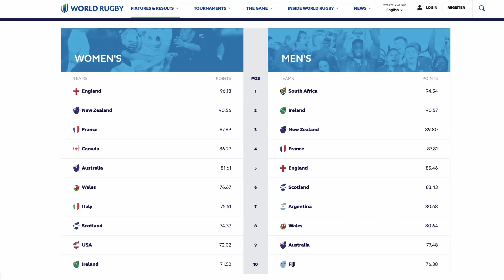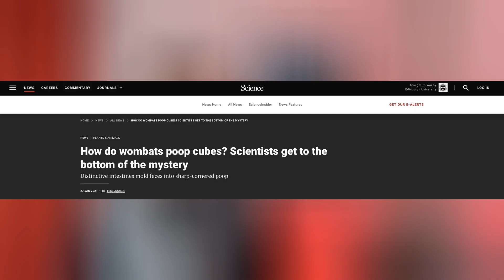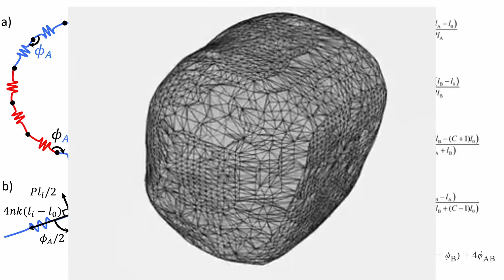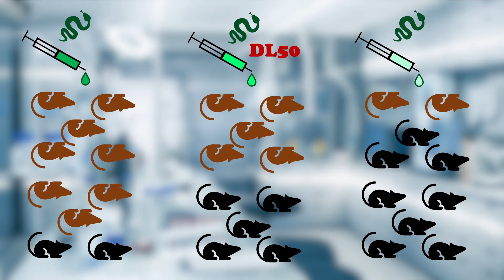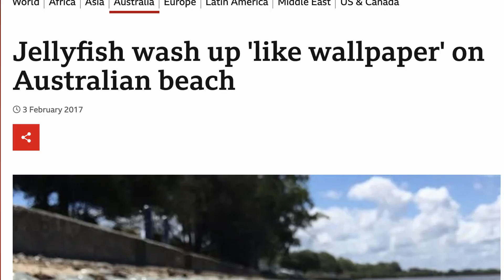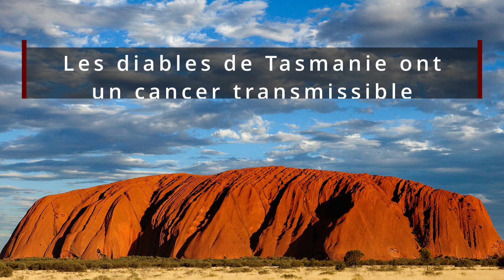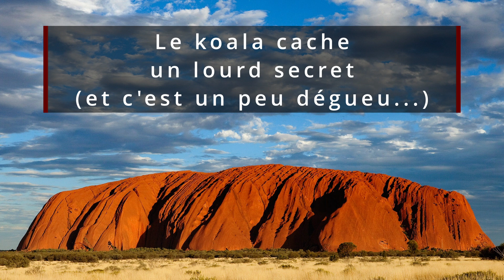6 trucs bizarres sur la faune Australienne (avec Gaël de Labologie @labologie )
Comme d'habitude, le billet de blog qui accompagne cette vidéo (avec toutes les sources utilisées dans la vidéo)

00:00 Introduction
00:49 L'ornithorynque
02:33 Les crottes du wombat
04:35 Les serpents les plus venimeux
07:06 La pieuvre à anneaux bleus
08:14 Le cancer transmissible du diable de Tasmanie
12:36 La chlamydia du koala
14:29 Bonus - les aborigènes ne faisaient pas partie de la faune australienne

*Pour me suivre en tant que chercheur*